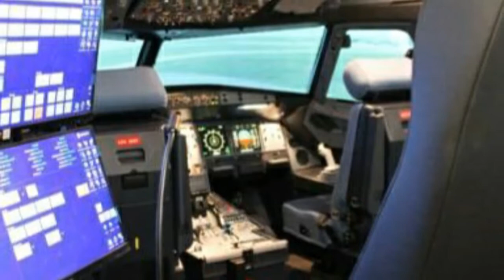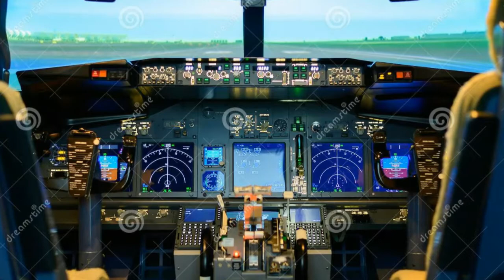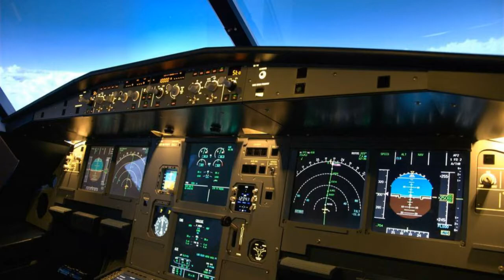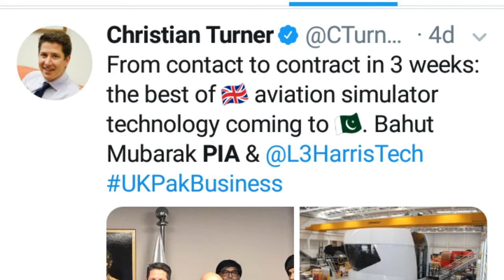PIA acquires modern A320 simulatorTraining standard of pilots expected to improve with modern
PIA acquires modern A320 simulator
Training standard of pilots expected to improve with modern stimulators PIA Simulator Pakistan International Airlines (PIA) has acquired the first state-of-the-art Airbus A320 simulator, which will enable pilots to get training within the country and help save heavy expenses abroad.
PIA CEO Arshad Malik and L3Harris CEO Robin Glover signed an agreement at a ceremony, which was also attended by British Ambassador to Pakistan Christian Turner, according to a statement.
On the occasion, the L3Harris CEO emphasised that with the introduction of modern simulators in Pakistan, the training standard of pilots would improve.
UK envoy Christian Turner underlined that Pakistan and Britain were enjoying cordial relations and a deep friendship, and with this modern equipment (simulator), Pakistan’s aviation sector would progress significantly.
Moreover, PIA CEO Arshad Malik said that the national flag carrier had completed an important project after acquiring the latest simulator.
PIA had been spending a lot of resources on training abroad and refresher courses, and now this facility would not only be beneficial to the airline’s pilots but would also be for other international airlines, he said. Malik revealed that a simulator complex was being set up at Karachi airport where all airlines, Civil Aviation Authority offices and training centres were operating.

The MPS A320 FTD is a full cockpit / fully enclosed A320 flight simulator up to FAA Level 5/6, EASA FTD Level 1/2 with full control loading and FAA FFS Level D control loading and visual system.
The MPS A320 FTD has been developed with two objectives:
Provide dramatically lower flight simulator expenses for Airlines, Aviation schools/FTO’s and TRTO’s
To provide an A320 training platform for all types of Aviation pilot training.
Key features of the MPS A320 FBS Flight simulator:
Full A320 Cockpit / flight deck – exact replica of the original A320 flight deck.
FAA FFS Level D fidelity control loading and visual system
All Flight systems, including: Auto pilot, Auto throttle, Flight director
FAA FTD certification up to level 6
EASA / JAA certification: EASA FTD Level 1 and EASA FTD level 2.
200 degree X 40 degree collimated visuals – Advanced model
200 degree X 40 degree visuals – Standard model
Fully enclosed A320 FTD / FBS
Integrated Instructor Operating station
Full Airbus A320 Flight model – Original Airbus A320 Flight data package
Lido Worldwide FMS navigation database
Exact A320 cockpit / flight deck reproduction
The MPS A320 FBS/FTD is an exact reproduction of the Airbus 320 Aircraft. All controls, switches actuators and displays are fully functional. In addition, the flight simulator flies just like the A320 since the control responses conform to algorithms licensed by Airbus and tested to the appropriate QTG. A full suite of failure sets allows all Normal, Abnormal and Emergency procedures to run as they would in the A320 aircraft. Have a look at the photos and videos in the Airbus A320 gallery to get a feel for the quality and accuracy of the cockpit's reproduction.
Lower cost for A320 simulator purchase and operating costs
The MPS Airbus A320 FTD has been developed to lower simulator cost for FTO’s Airlines and TRTO’S. The purchase cost has been achieved by innovative modular construction and the use of replicated and service-cost free flight system modules. The operation cost is substantially lower as there is no motion platform that needs to be maintained. Operational cost savings are also achieved because of the modular design and the remote software management. All systems on the flight deck of the MPS A320 flight simulator are modular. This means that any engineer can replace any module on the flight deck. There is no need for specialized engineer training.
Fully enclosed FAA Level D Collimated Visual Display
This visual display is a key feature as it gives the pilot a strong suggestion of movement. Reaction times for the display are nearly ten times that required by the QTG(Qualification Test Guide).
The 200 degree field of view, the high resolution imagery and the very fast display reaction time give the pilot in training a simulation environment as close as possible to flying an A320 aircraft.
The Advanced version of the MPS A320 simulator, the MPS FTD-2, is equipped with a collimated display with 200 X 40 degree field of view. The specifications of the collimated display go beyond the requirements for the highest level of FAA full flight simulator certifications; FAA FFS Level D. FAA FFS Level D Full flight simulator qualifications requires 150 degree field of view and a collimated display.
Control loading / Force feedback.
All moving flight controls on the A320 simulator are equipped with high precision control loading / force feedback. The control loading on the flight controls has been mapped to a very high degree of accuracy, equal to or above the requirements of FAA Level D